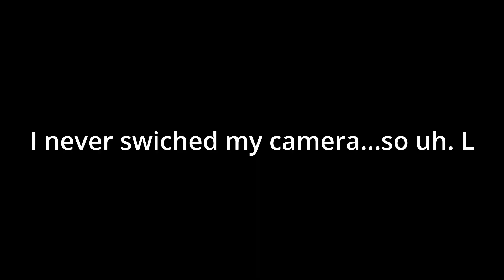BRONZE TO PREADATOR CHALLENGE (APEX LEGENDS RANKED)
Hey everyone!  Going to be switching things up on the channel for a bit and making a move to Apex!